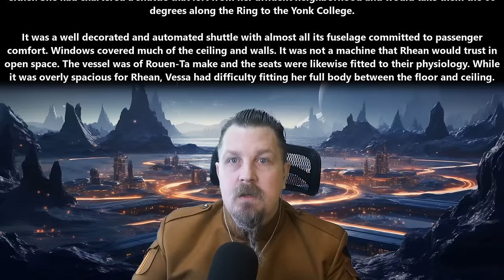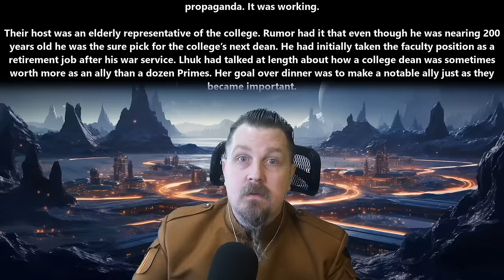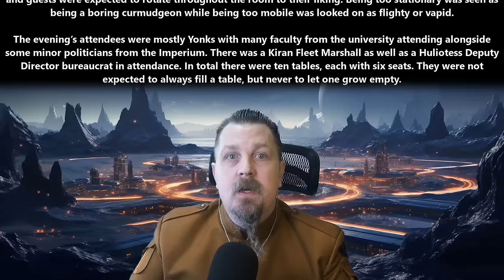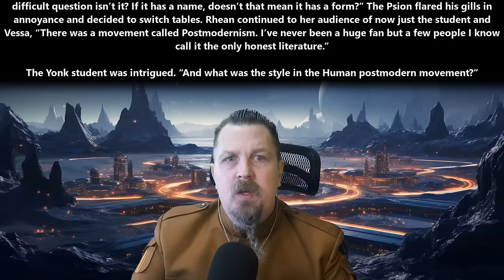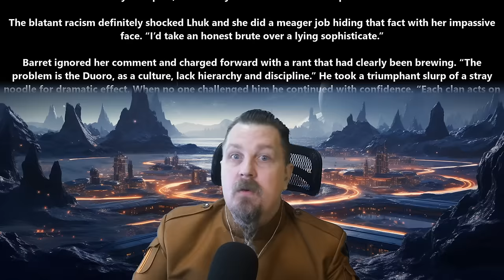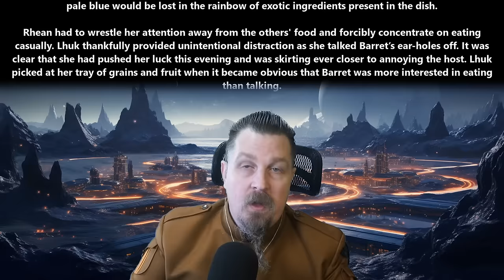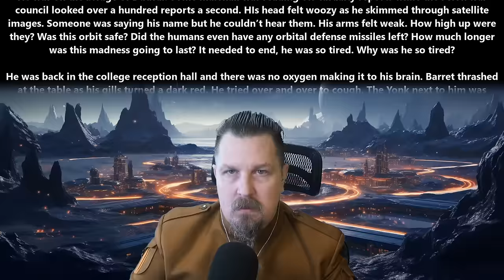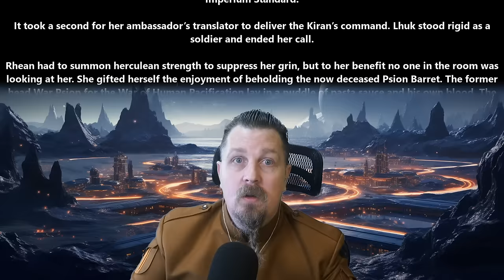An HFY Story : The Last Human Diplomat part 2 | 2369 ~Deathworld, War, Terran and Humans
{TimeStamps}
00:00 Intro
00:07 The Last Human Diplomat p1.2 by maniacalmonocle

Thank you to Tier 4 and 5 Patreons and Channel Members:
angry t1t5
Arthur
B-Robbo
Brahmsul
Brian Means
Bryan Hanley
bushmaster177
Cam Maxwell
Casper Arnholtz
Charles Martel
Cory Bear
David Lemons
DoomSnek
Dr. Joy
DragonSoup
Dragzoon W.R.E
DrakeBear
E-Machine-O :l
Fred Williamson
ghost347 X
GreatGreenGoo
Green Raccoon
Greg Dubois
Ithilia
Jack Everfree
Jacobson_exe
James Middleton
Jeff L
John McGee
Joshua Weaver
Kage Forest
Kriegmensch
LanScaper
Lauren Kramer
Lezlie517
Luke Jarchow
Maple Tree Studios
MrBishop077
Nathras
Owen Robertson
RedPanda121
Saad Jamal
Sans the Skeleton
Sevaren Serberous
The_Forge_Master
TheDamnBored
theodine orkster
tommygun1119
Trevor Smith
vengza1
William Howard